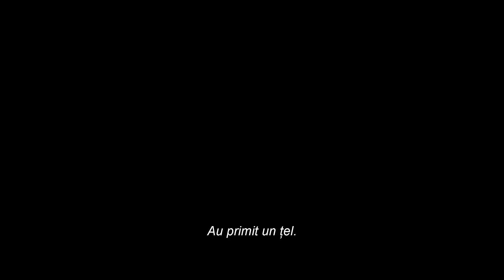OVERLORD | Din 9 noiembrie 2018 la cinema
Descoperă sursa răului suprem!
Producătorul J.J. Abrams ne aduce primul trailer pentru OVERLORD.
Premiera în România: 26 octombrie 2018
Distribuit de Ro Image 2000